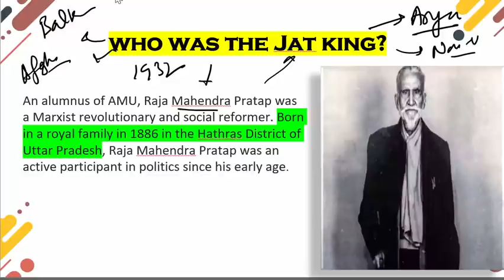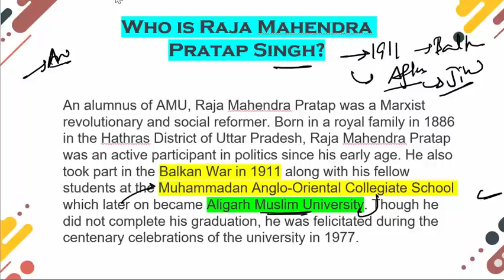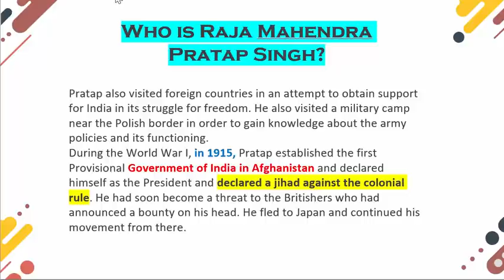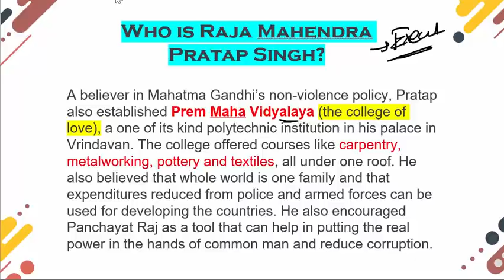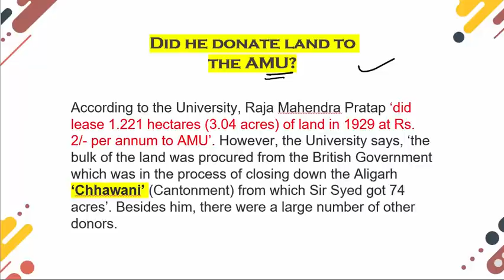All about Raja Mahendra Pratap Singh | Important Current Affairs | History | UPSC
Raja Mahendra Pratap was also deeply involved with the Swadeshi movement and would constantly promote small industries with indigenous goods and local artisans. Deeply influenced by the speeches of Dadabhai Naoroji, Bal Gangadhar Tilak among others, Mahendra Pratap started the movement to burn the foreign-made clothes in his state.